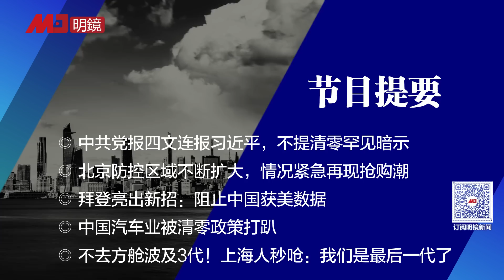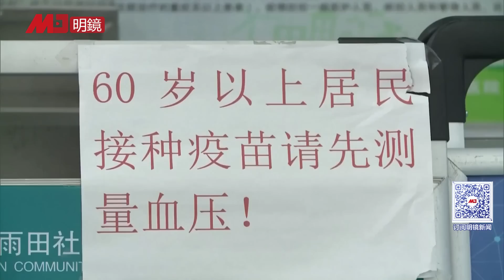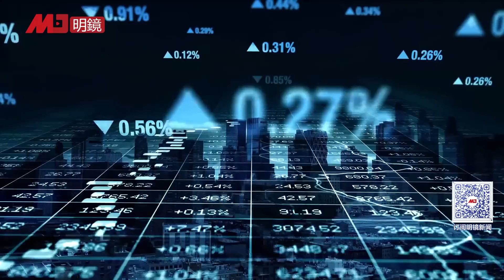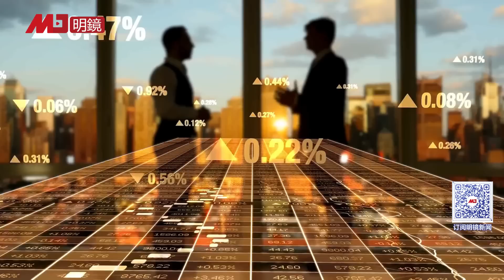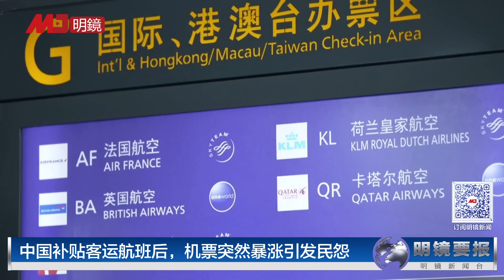中国经济大盘告急，李克强急召十万人开会，习近平去哪了？上海隔离区外又现病例，数百万人仍遭封锁；不敢买房不敢炒股，中国储蓄暴增，政府补贴客运航班，机票突暴涨 | 明镜要报（20220526）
0:53 中国经济大盘告急，李克强突然急召十万人开会
4:07 上海隔离区外又现感染者，数百万人仍遭封锁，6/1能恢復正常吗
6:50 路透社揭露：中国谋太平洋岛国警务、安全合作
11:14 不敢买房不敢炒股，中国储蓄暴增直逼110兆
13:49 中国补贴客运航班后，机票突然暴涨引发民怨
17:17 北京卫健委主任于鲁明被免，副市长王红辞任